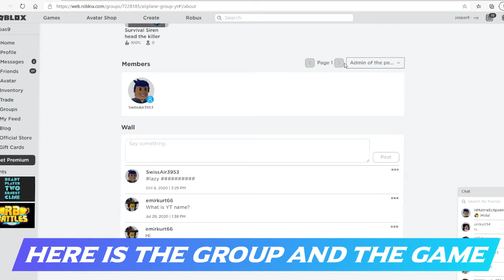My new game is now finished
Hello guys i finished my first ever game on Roblox and here is the link to my group and my game